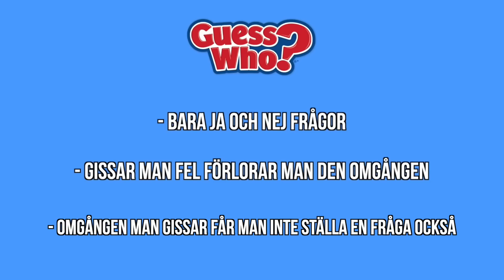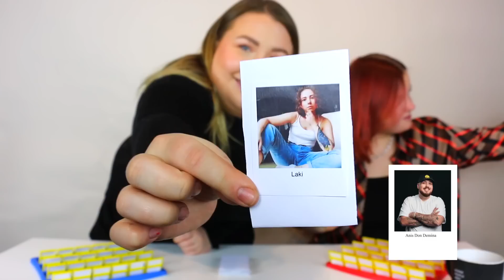VEM DÄR Influencer edition Ft. SaraSongbird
I dagens video spelar jag och Sara VEM DÄR Influencer edition.

Min Snapchat: beeeeeeaaa